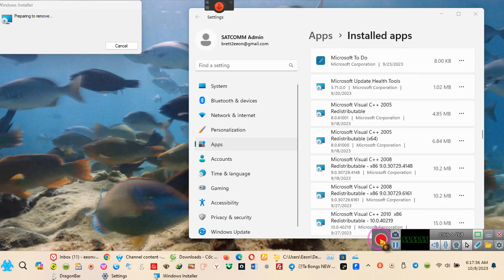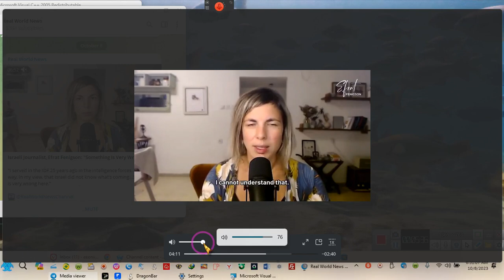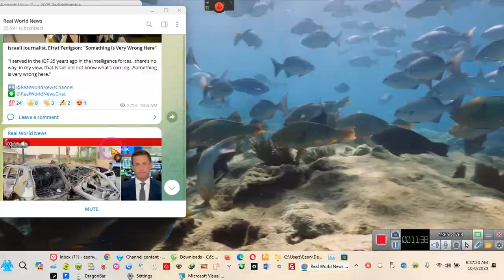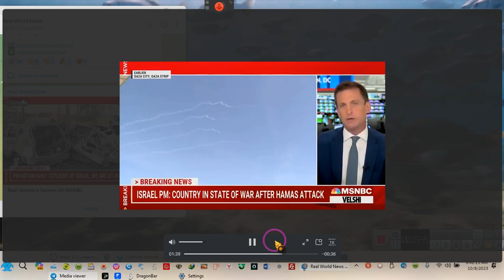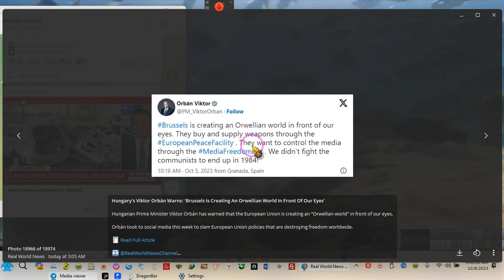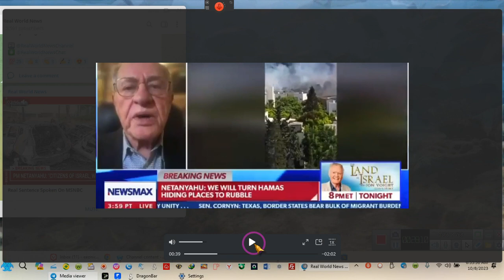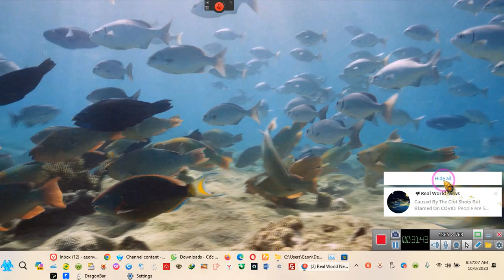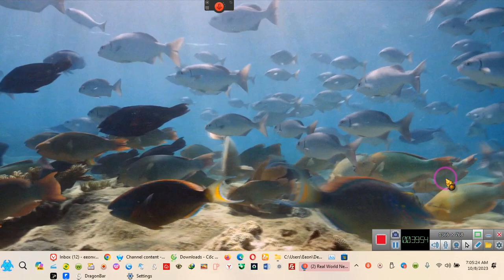I Told you it was a FALSE FLAG~~EE 2023 10 08